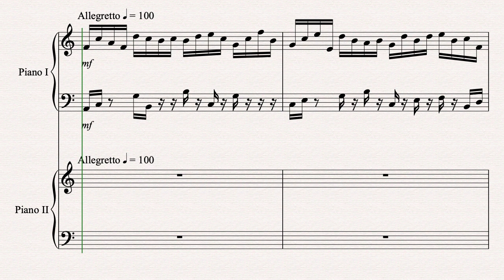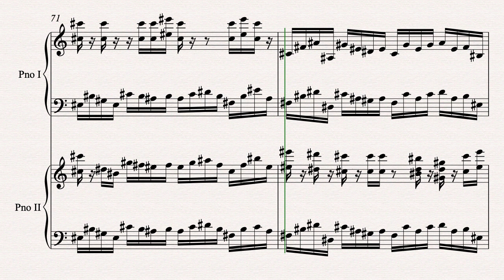The Rag for Two Pianos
The Rag is scored for two pianos and is based on a theme written by a close friend. The piece is minimalistic in genre and amalgamates Baroque (the Bach-like opening figure) and Modern Jazz (right-hand syncopated rhythm) styles. Each piano initially acts as a solo instrument with one echoing that of the other. As the piece progresses the two voices become conflicted as one attempts to dominate the other. The piece ends with both instruments compromising their dominance to become equally important voices.